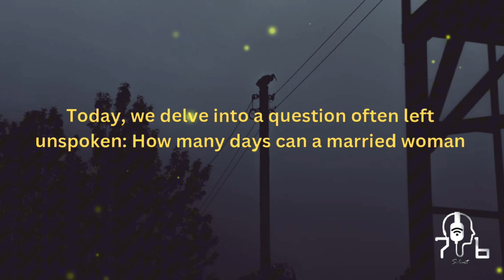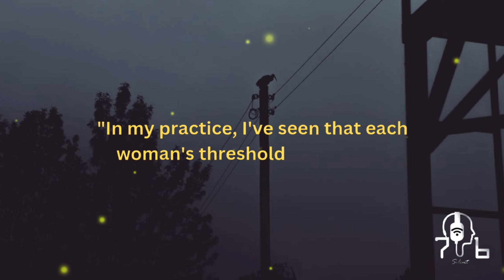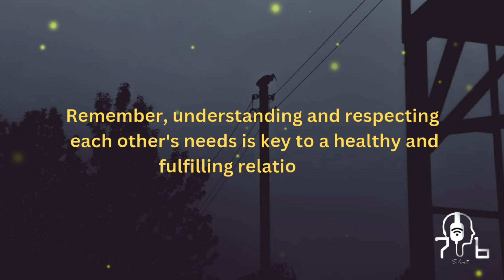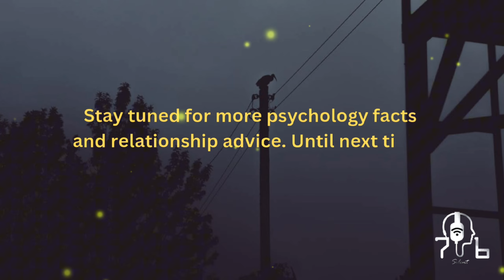How many days can a married woman go without having sex? || Motivation Quotes in English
LEARN A "SECRET LANGUAGE" THAT WILL MAKE ANY WOMAN FEEL AN UNCONTROLABLE DESIRE FOR YOU AND YOU ONLY!
THIS "SECRET LANGUAGE" IS SO EASY TO USE... THAT EVEN THE MOST ORDINARY APPEARING GUY CAN USE IT TO IGNITE POWERFUL SEXUAL FANTASIES INSIDE ANY WOMAN'S MIND.

Contents of this video are based on psychology researches, human behavior, science and human experience. (Psychology Credence Channel is in no position to guarantee the truthiness of these facts). This  video is only aimed at projecting these facts from various sources to help you learn something new.

Psychology helps you understand why people do and say certain things. You'll be blown away by some of the absolutely outrageous facts in this video.

Search Queries 🔎
psychological facts about boys
Psychology Says
Psychological Facts
Psychology facts about behavior
behavior psychology
Psychology tricks How to know if someone loves you
Psychology Facts
Psychology Says
Psychology of the Human Mind
Psychology Quotes
Psychology Today
Life Quotes
Life Psychology
Relationship Psychology
Love Quotes